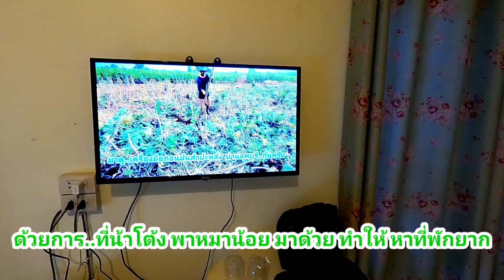เช้านี่..ที่ .อ.ปัว .น่านไง เมืองปัว จะสวยงามขนาดไหน อากาศจะสดชื่น ทำไมคนถึงชอบ ไปดูกันเลย#น่าน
ช่องนี้ สร้างขึ้นเพื่อเกษตรกร ผู้ปลูกมันสำปะหลัง และผู้ที่สนใจ จะปลูกมันสำปะหลัง ระบบน้ำหยด มีทั้งสาระความรู้และความบันเทิง ตามวิถี @lifestyleby4594 ติดตามรับชมกันได้เลยครับ